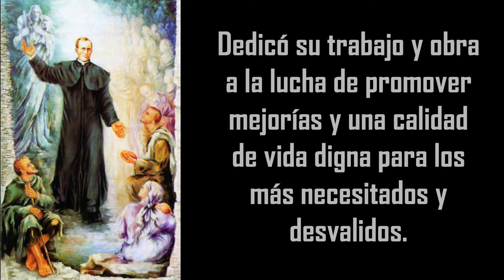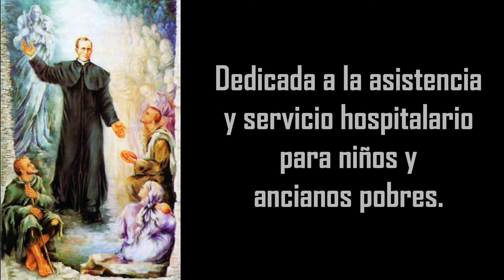🕯️ Vida y Obra del Beato Segismundo Gorazdowski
Vida y Obra del Beato Segismundo Gorazdowski ♥  【 ORACIÓN DE GRAN PODER 】

El Beato Segismundo Goradowski, fue un santo católico de de origen polaco (Zygmunt Gorazdowski), nació el día 1 de noviembre del año 1845 en Sanok. Es conocido por ser un presbítero, un religioso ejemplar, que dedicó su trabajo y obra a la lucha de promover mejorías y una calidad de vida digna para los más necesitados y desvalidos.

Segismundo Goradowski creció en el seno de una familia noble, con valores y principios católicos muy arraigados. En el año de 1864 el Segismundo se muda Ucrania, en la ciudad de Lvov para iniciar estudios de teología y religión en la universidad, y logra ser aceptado un año más tarde, en el seminario mayor de dicha ciudad.

Su profesión religiosa se vio seriamente amenazada por una terrible enfermedad en los pulmones, que gracias a su fe y convicción logró superar. Finalmente, el beato Segismundo Gorazdowski, se ordena como sacerdote en fecha 25 de julio del año 1871.

En los años siguientes de su trabajo pastoral se dedicó a la promoción de la fe cristiana en las comunidades necesitadas, entre los grupos de jóvenes, entre los abandonados y enfermos; también brindo asistencia a los pobres y desvalidos. Gracias a su labor de caridad, se fundaron varios centros de beneficencia para protección y amparo de mendigos, enfermos, estudiantes y profesores, para madres solteras y para los huérfanos y abandonados.

El Beato Segismundo Gorazdowski, fundó la Congregación de las Religiosas de San José (1884) con el propósito de ser una institución dedicada a la asistencia y servicio hospitalario para niños y ancianos pobres.

La vida entera del Beato Segismundo Gorazdowski fue una incansable lucha por la defensa y cuidado el prójimo necesitado.

Falleció en Lvov (Ucrania) en el día 1ero de enero del año 1920. Fue canonizado por el papa Benedicto XVI el 21 de octubre del año 2005.